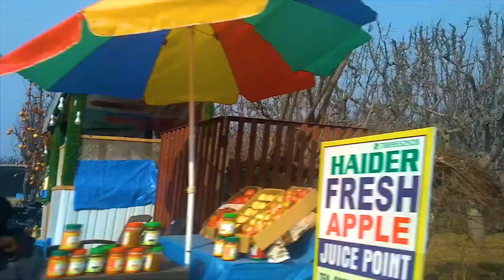Kashmir most beautiful place in India| Gulmarg| Sonmarg| Dal lake|Pahalgam |Complete Tour Guide 2023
GULMARG GONDOLA 🚡 RIDE Kashmir

Delhi to Kashmir Budget Trip | Gulmarg | Srinagar | Sonmarg | Pahalgam | Betab valley | Bisaran | Dal Lake by Moody_Travellers

Friends Enjoy this vedio Second Part coming soon.

Friends real paradise on earth is kashmir

Uttrakhand Auli All Parts#mustwatch

srinagar bus,
gulmarg temperature,
gulmarg sightseeing,
gulmarg snowboarding,
gulmarg skiing,
श्रीनगर हाउसबोट,
srinagar dalgate,
srinagar gulmarg,
श्रीनगर गुलमर्ग,
Baisaran Pahalgam,
Pahalgam temperature,
Pahalgam to Srinagar,
Pahalgam Kashmir,
Pahalgam sightseeing car fare,
Sonmarg tourism,
Pahalgam hotels,
Sonmarg tour by MSVlogger
Sonmarg sightseeing rates,
Sonmarg beauty,
Sonmarg weather,
kashmir tour in march,
kash
mir tour,
kashmir tourism,
kashmir local sightseeing,
jammu ashmir sightseeing,
kashmir sightseeing list,
kashmir sightseeing in december,
kashmir sightseeing,

Thanks
Moody_Travellers